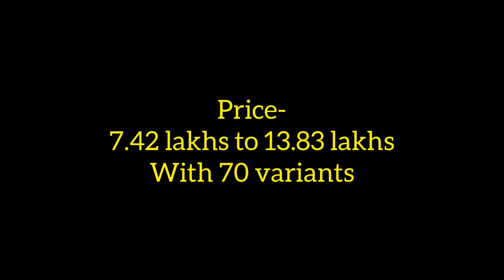Tata nexon 2022 review | xm | Tata nexon all colours | safest suv in India